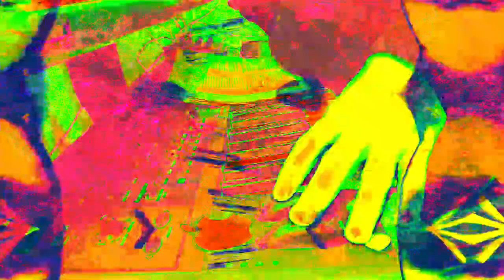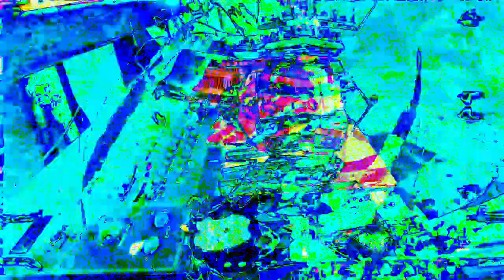11 minutes 39 or 40 second type video mixes made in Max 8 *Photosensitivity Warning*